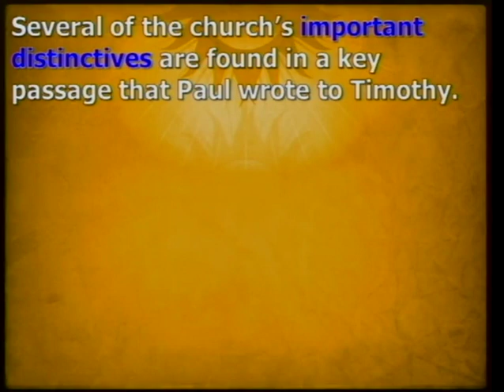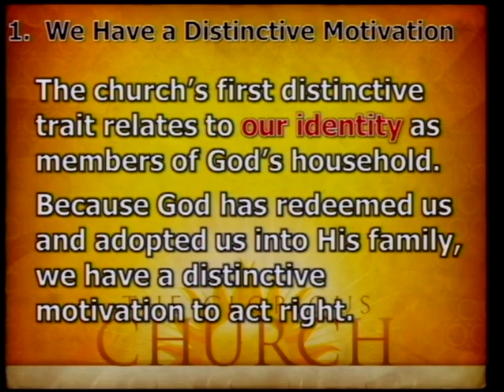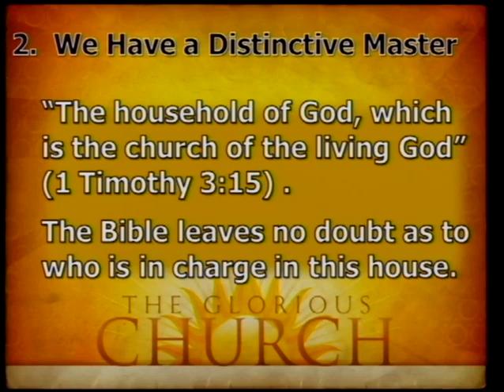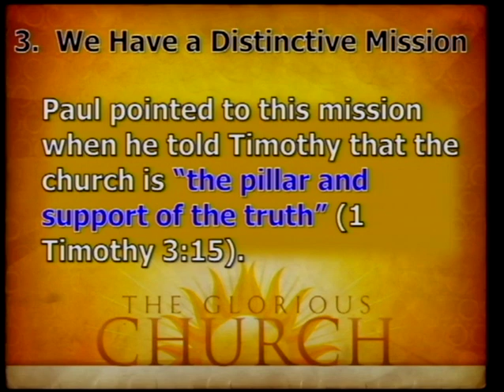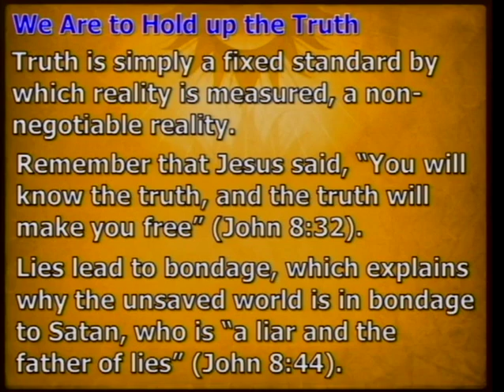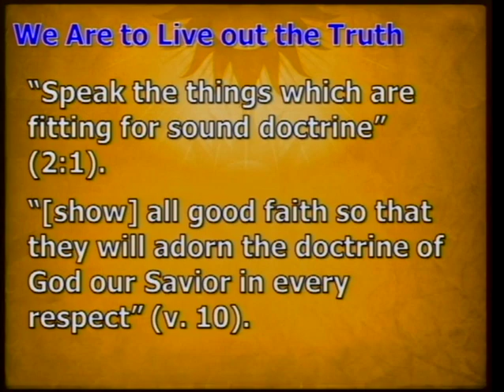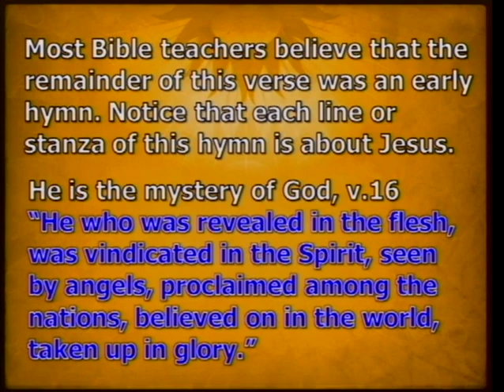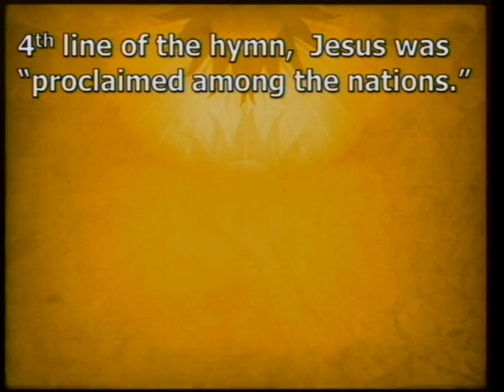The Glorious Church - Part 4 (11/6/11)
The Glorious Church Part 4